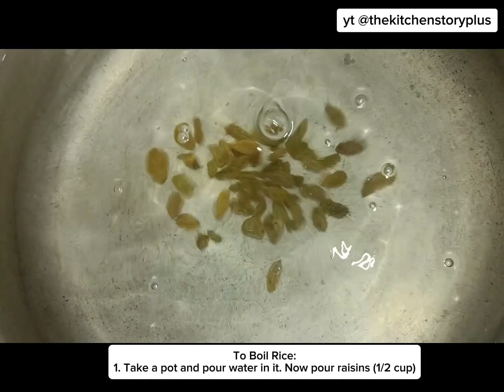Easiest Irani Biryani Recipe | ایرانی بریانی | Irani biryani banane ka tarika | English subtitles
Easiest Irani Biryani Recipe | Double Gosht | Irani biryani banane ka tarika | English subtitles| ایرانی بریانی

ایسی ایرانی بریانی بنائیں کہ اس کا ذائقہ کوئی نہ بھولے

In this video I have shared a delicious easy to cook at home recipe for Irani Biryani

Instagram and TikTok : @thekitchenstoryplus

I welcome you to my page and wish to see you here more often.

Your other queries:

ramadan preparation
ramadan preparations
ramadan preparation by thekitchenstoryplus
ramadan food preparation
ramadan recipes
ramadan
ramadan 2024
ramadan special recipes
ramadan recipes
ramadan special
ramzan special recipes
ramzan special
ramadan biryani recipes